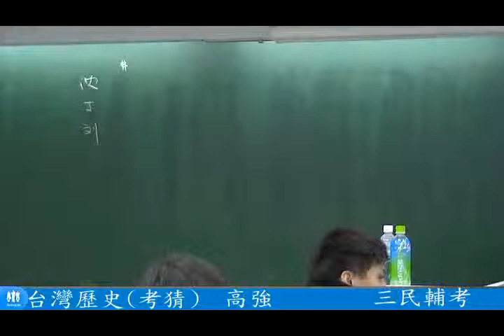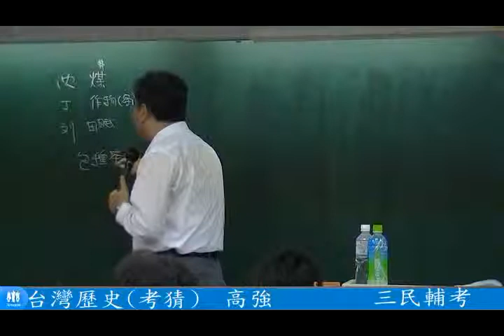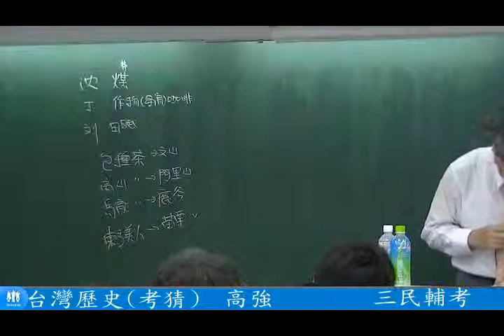台灣歷史暨觀光資源維護(考猜)--高強老師【三民補習班】